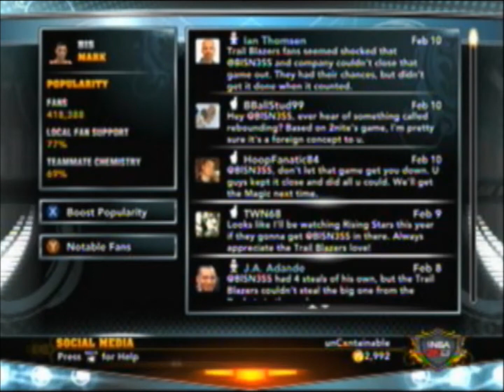NBA 2K13 MyCAREER (S1; Ep.10): Sorry For the Wait [I'M BACK] | LOSS TO THE MAGIC? | & More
Thank you guys for watching my previous videos and liking them, please continue to support me, I hope you enjoy this video. In this video you'll see Bis Mark try to bring his team back from a spanking that they are receiving from the Magic, will they win, you'll also here what will be happening in my channel.

25 LIKES PLEASE